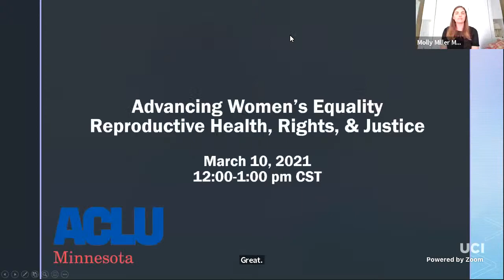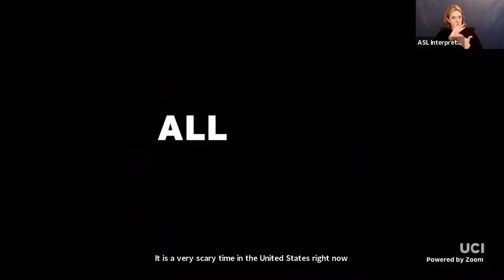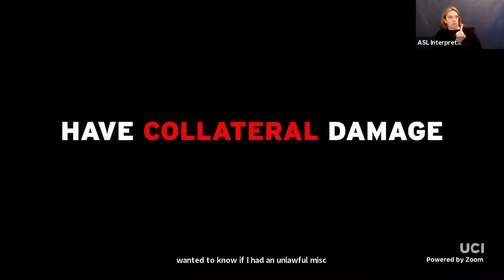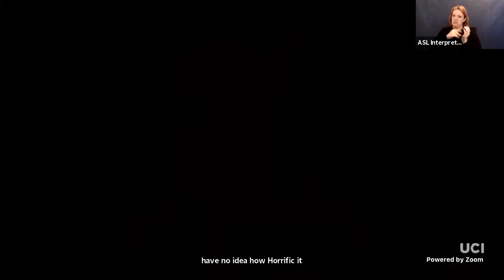Advancing Women's Equality: Reproductive Health, Rights, and Justice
This program is part of a four-part 2021 series: Advancing Women's Equality: Confronting Barriers to Full Inclusion and Progress. In this series, we address women's status in the United States through a civil liberties lens, examining how histories of race, sex, immigration, and LGBTQ discrimination undermine constitutional equality. The series identifies historic and contemporary legal and social barriers to women's advancement and identifies pathways forward.

Our program on March 10, 2021, Reproductive Health, Rights, and Justice, features Michele Goodwin (ACLU of MN and National Executive Committee Member); Priscilla Ocen (Professor of Law and co-author of the influential policy report,  Black Girls Matter: Pushed Out, Overpoliced and Underprotected ); June Carbone. (ACLU of MN, Professor of Law, and author of Red Families v. Blue Families: Legal Polarization and the Creation of Culture); Priscilla Smith (Clinical Lecturer at Yale Law School and pathbreaking reproductive rights attorney); and Alanah Odoms (Executive Director of the ACLU of Louisiana).  They will engage in a robust discussion about the future of Roe v. Wade, how the Supreme Court might rule on litigation in the pipeline, and offer insights on the current state of affairs related to reproductive liberties and justice, paying close attention to class, race, LGBTQ status, and disability rights.

Guests:

-June Carbone is the inaugural holder of the Robina Chair in Law at the University of Minnesota Law School. She is an expert in family law, assisted reproduction, property, and law, medicine and bioethics, and also has taught contracts, remedies, financial institutions, civil procedure, and feminist jurisprudence. A prolific author, she has written six books and numerous law review articles and commentaries on the modern challenges related to sex, power, family, and reproductive rights.

-Priscilla Ocen is a Professor of Law at Loyola Law School (LA).  She is the recipient of the inaugural PEN America Writing for Justice Literary Fellowship.  She served as a 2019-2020 Fulbright Fellow, based out of Makerere University School of Law in Kampala, Uganda, where she studied the relationship between gender-based violence and women’s incarceration.  She is a leading and sought after voice on the intersections of reproductive justice, race, and criminal law.

-Alanah Odoms is the Executive Director of the ACLU of Louisiana.  As the first Black woman to lead the ACLU of Louisiana in its 65 year history, she has answered the call to defend the Constitution and the Bill of Rights by challenging systemic racial and gender injustice – vestiges of slavery displayed most prominently in Louisiana’s epidemic of mass incarceration, immigrant detention and deportation, and racist policing across the state.

-Priscilla (Cilla) Smith is a Clinical Lecturer in Law, Associate Research Scholar in Law, and Senior Fellow at the Program for the Study of Reproductive Justice of the Information Society Project at Yale Law School. Prior to joining the ISP, Smith was an attorney with the Center for Reproductive Rights for 13 years, serving as the U.S. Legal Program Director from 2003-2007.  She litigated prominent reproductive rights cases nationwide, including Gonzales v. Carhart, 127 S. Ct. 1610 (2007), and Ferguson v. City of Charleston, 532 U.S. 67 (2001).